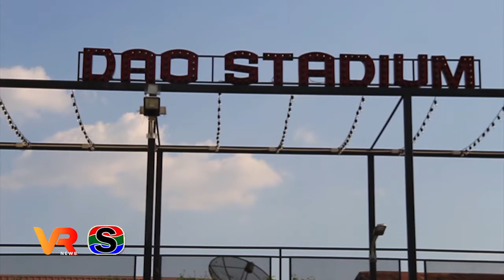แจกข้าวสารอาหารแห้งช่วยชาวบ้านเผชิญวิกฤต โควิด-19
ร้านดาวกาแฟ แจกข้าวสารอาหารแห้งช่วยชาวบ้าน เผชิญวิกฤต โควิด-19